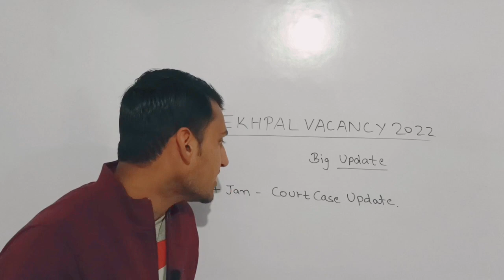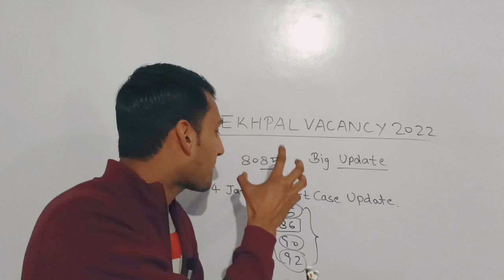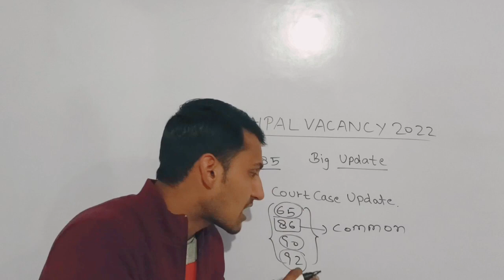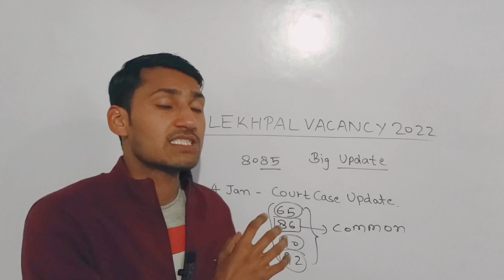up lekhpal vacancy latest news||up lekhpal cut off 2022||up lekhpal results 2022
up lekhpal news today | up lekhpal cut off 2022 | up lekhpal results | up lekhpal latest update

up lekhpal news today//up lekhpal cut off// up lekhpal results// up lekhpal latest news

Lekhpal Result | UP Lekhpal Result | Lekhpal cutoff 2022 | Lekhpal Result kab aayegaup lekhpal cut off 2022||upsssc lekhpal latest news todaylupsssc latest news today|| lekhpal cut off

UPI cut off 2022 UP Lekhpal final cut off safe score 2022

@Rojgar with Ankit

UP Lekhpal Final cutoff Male, Female, cutoff 15000 धांधली के बाद, Lekhpal latest newstoday

up lekhpal cut off 2022 latest news

up lekhpal Cut Off 2022 latest news today up lekhpal cut off 2022 rojgar with Ankit

up lekhpal cut off md classes

up lekhpal cut off after answer key

up lekhpal cut off 2022 exampur up lekhpal cut off 2021

up lekhpal cut off update

up lekhpal cut off expected

up lekhpal News Today up lekhpal exam date 2022

upsssc lekhpal

upsssc lekhpal admit card 2022

up lekhpal cutoff update

up lekhpal cut off after official answer key lekhpal cut off Vivek sir

lekhpal News Today lekhpal Cut Off

lekhpal result 2022 lekhpal result

lekhpal cut off 2022 today

lekhpal cutoff 2022 rojgar with Ankit lekhpal cutoff 2022 exampur

lekhpal cutoff 2022 latest news today

lekhpal cutoff 2022 md classes

lekhpal cut off ps Parihar

lekhpal cut off 2022 target with alok lekhpal cut off 2022 expect

lekhpal expected cut off 2022 mains lekhpal expected Cut Off 2022 after

up lekhpal cut off exam date

Ankit sir lekhpal Cut Off Ankit bhati lekhpal cutoff

up lekhpal cut off 2022,lekhpal cut off 2022,up lekhpal expected cut off 2022,up lekhpal expected cut off lekhpal

cut off,up lekhpal cut off,up lekhpal safe cut off,upsssc lekhpal cut off 2022,lekhpal expected cut off upsssclekhpal expected cut off 2022,lekhpal expected cut off

2022,up lekhpal,lekhpal,up lekhpal safe score,lekhpal pet

cut off,pet cut off for lekhpal,lekhpal expected pet cut

off,up lekhpal cut off 2022 latest news,up lekhpal 2022 latest news, up lekhpal cutoff 2022